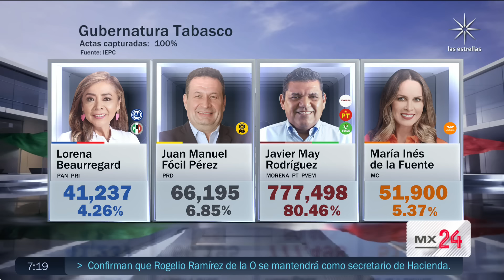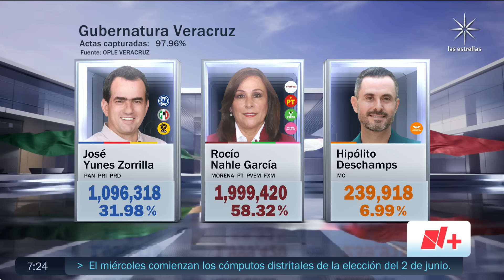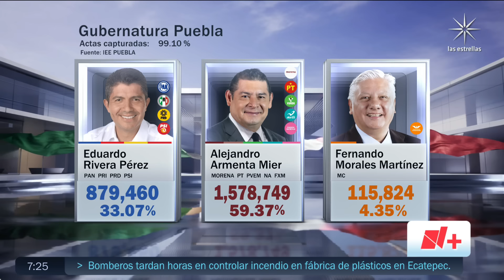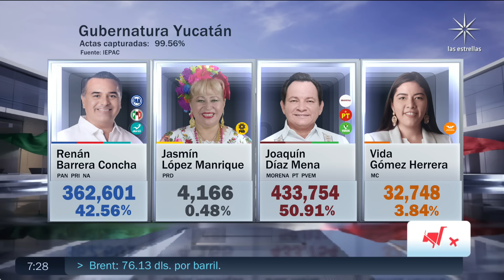Resultado del PREP en ocho estados tras la jornada electoral 2024 en México - Despierta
Avanza el conteo de votos tras la jornada electoral que se vivió el 2 de junio de 2024; así van los resultados en Chiapas, Guanajuato, Jalisco, Morelos, Puebla, Tabasco, Veracruz y Yucatán